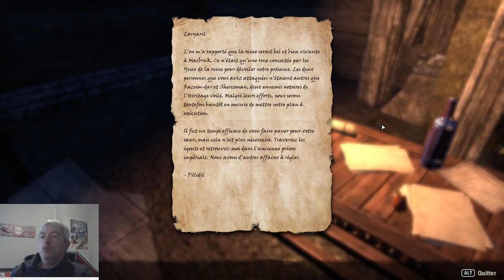The Elder Scrolls Online Quêtes Zone de Prasin.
Alliance du Domaine Aldmeri, zone de Prasin, quêtes principale et secondaire de la zone.
AMD Ryzen 5 2400G 16go de ram cadencé à 3000 mhz.